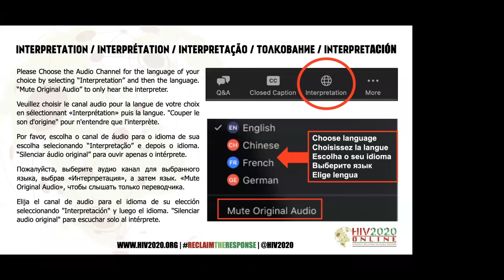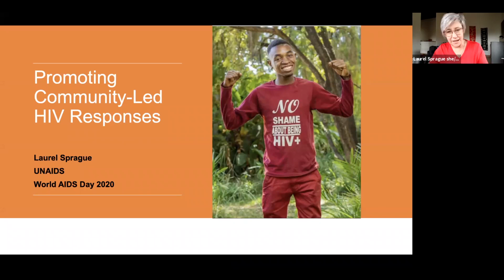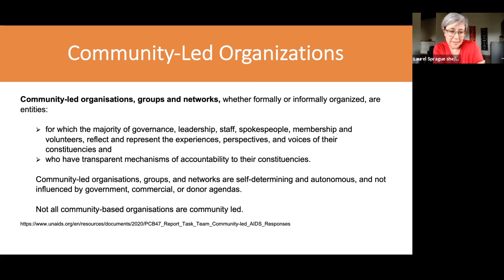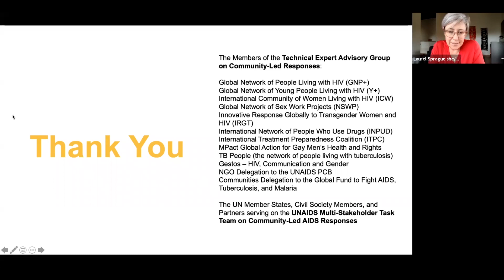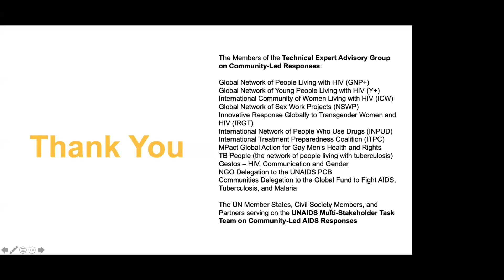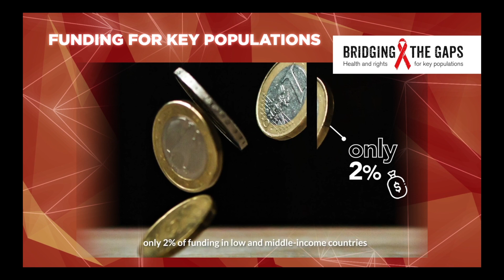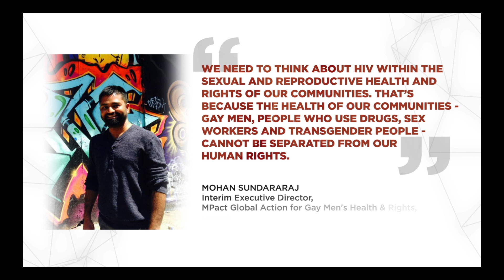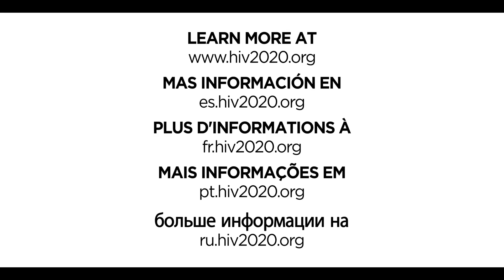HIV2020 Closing Plenary | December 1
Activists from around the world joined us on WorldAIDSDay for the final session of the HIV2020 Online Conference.

Since July of this year, communities from around the world have joined together to collaboratively build this virtual event and to reclaim the global response to HIV and AIDS on our own terms. This closing plenary will be a celebration of how far we have come, and a reflection on all the work there still is to do ahead of us.

Speakers:
- Phelister Abdalla, Kenya Sex Workers Alliance (KESWA)
- Jeffry Acaba, APCASO
- George Ayala, MPact Global Action for Gay Men's Health and Rights
- Anton Basenko, Alliance for Public Health (APH)
- Judy Chang, International Network of People Who Use Drugs (INPUD)
- Friedal Dausab, Global Network of People Living with HIV (GNP+)
- Najeeb Ahmad Fokeerbux, Young Queer Alliance
- Pascalle Grotenhuis, Dutch Ministry of Foreign Affairs
- Ruth Morgan Thomas, Global Network of Sex Work Projects (NSWP)
- Laurel Sprague, UNAIDS
- Mohan Sundararaj, MPact Global Action for Gay Men’s Health and Rights
- Marcela Romero, Latin America Network of Trans People (RedLacTrans)